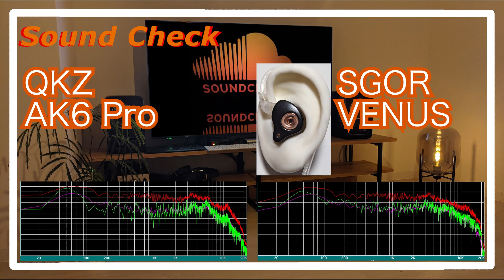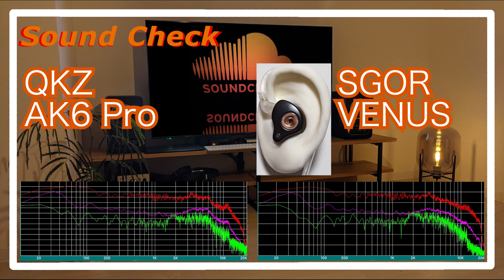QKZ AK6 Pro vs SGOR VENUS [ IEMs Chinese In-Ear Sound Comparison 中華イヤホン音比較]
QKZ AK6 Pro
SGOR VENUS

0:00 melody
0:30 drum
0:44 melody
1:43 drum
1:58 melody
4:11 drum
4:25 melody
5:24 drum